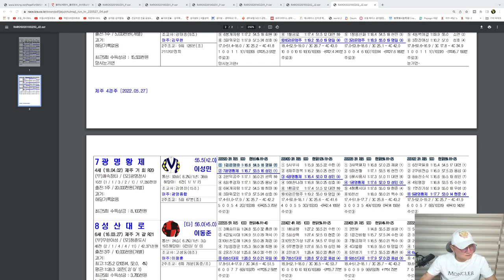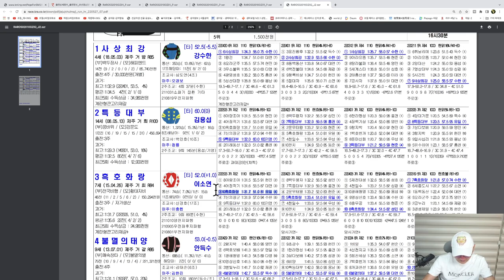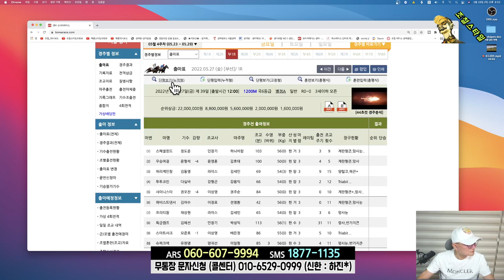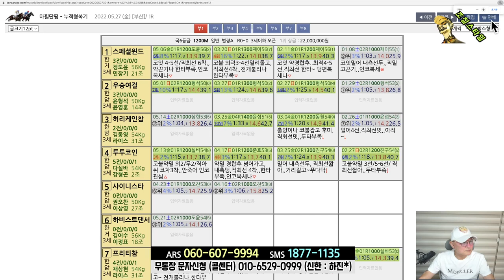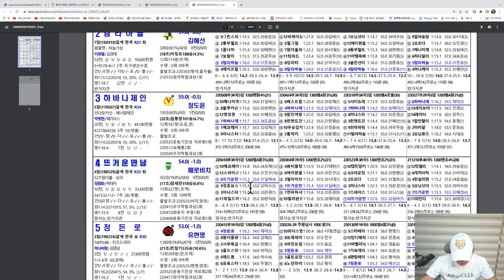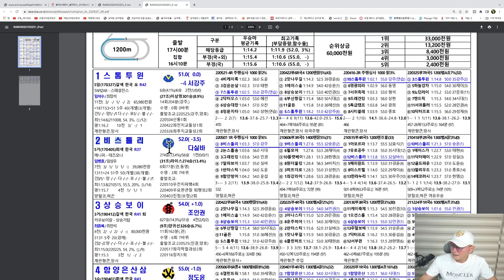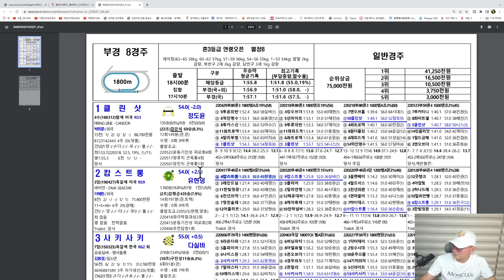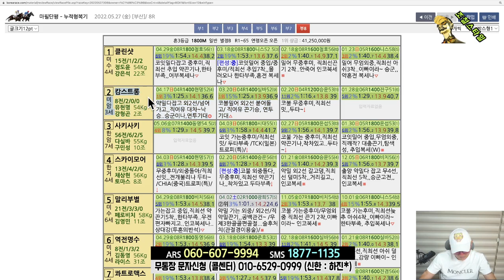[경마] 조철스타일 경마/ [5/27/금요] 실전베팅 / 징검다리 UCC